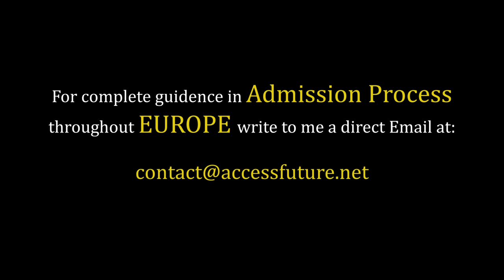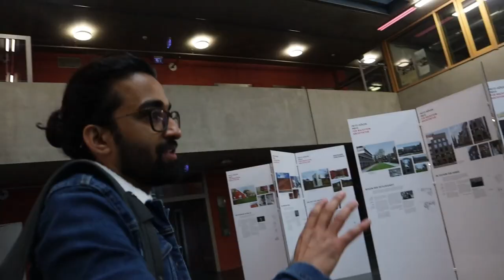FRANKFURT CITY VLOG : UNI TOUR | SALARIES & PART TIME JOBS | COST OF LIVING!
★ Services we offer:
» Complete Student  application and visa process for European universities: